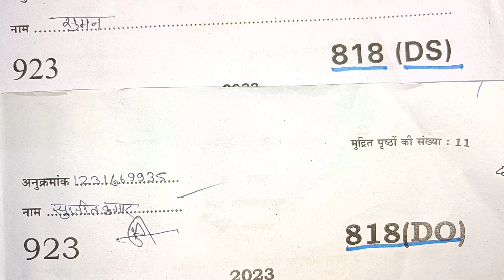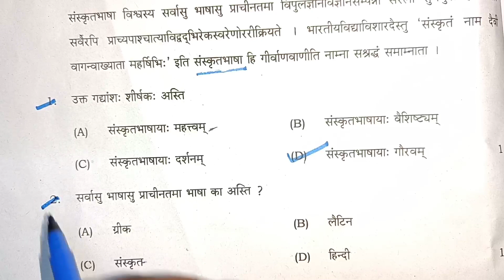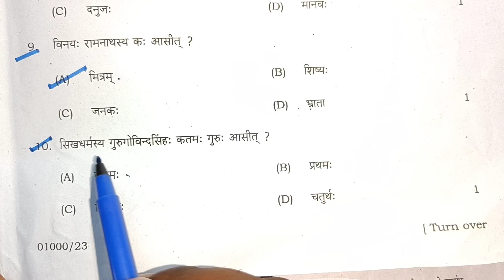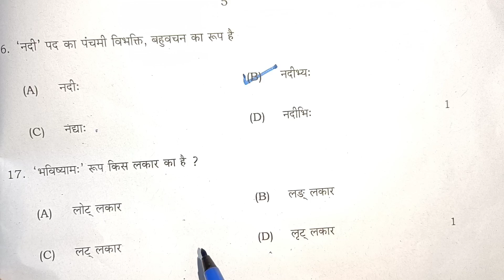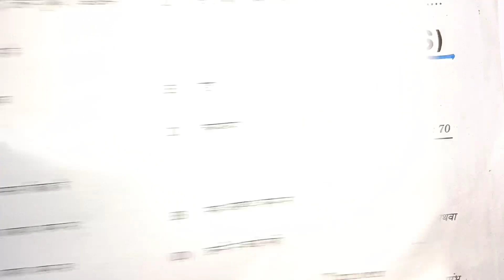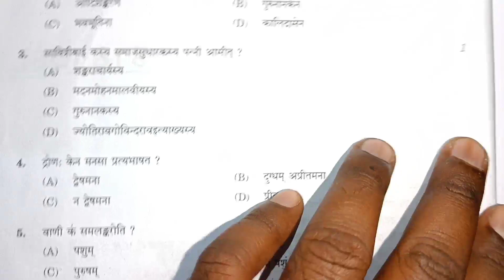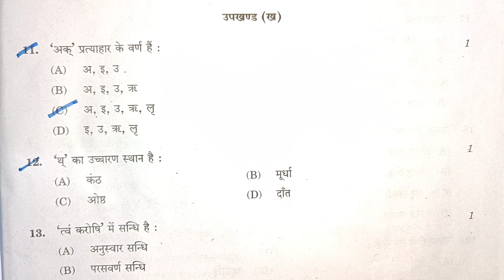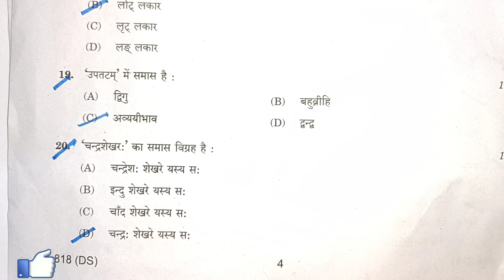Class 10th Sanskrit paper (22 February) solution up board exam 2023.